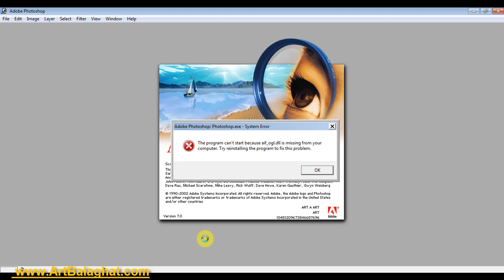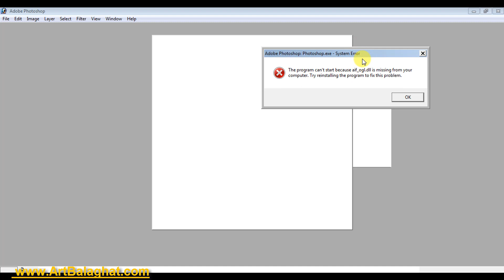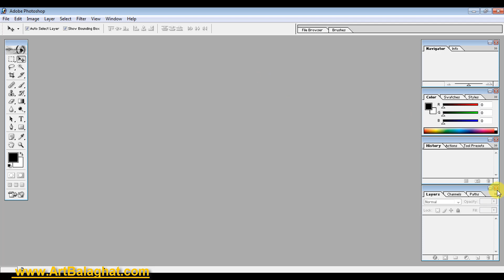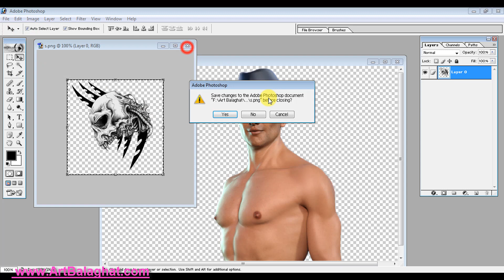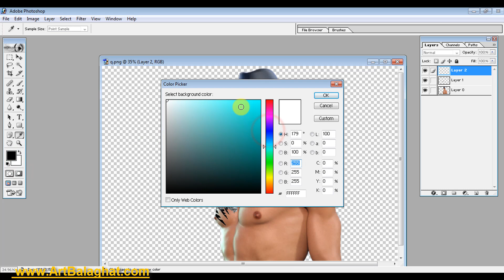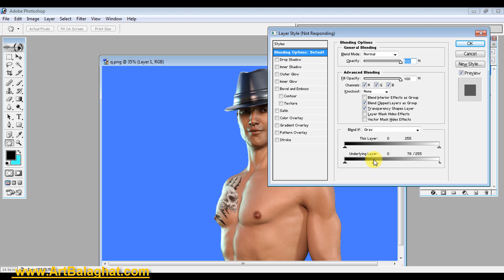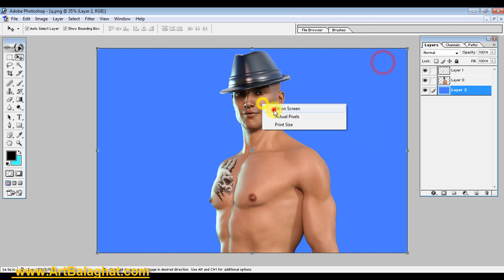How To Add Tattoo With Easy Steps In Adobe Photoshop 7.0 Tutorial In Hindi Art Balaghat